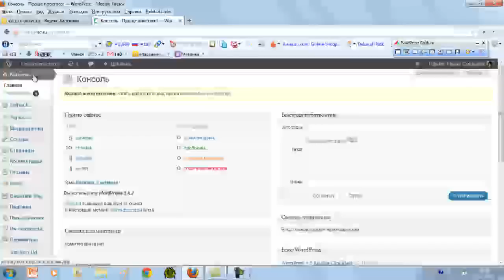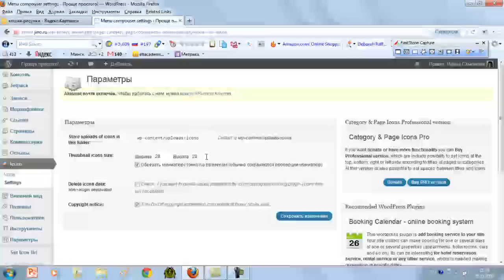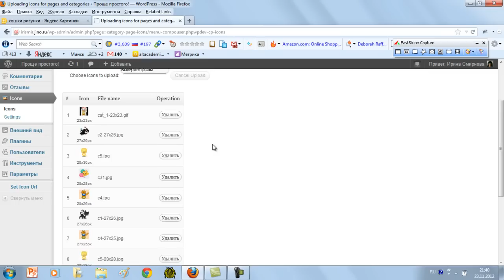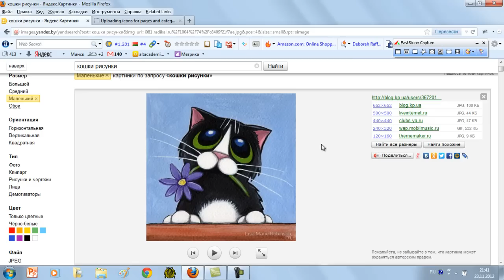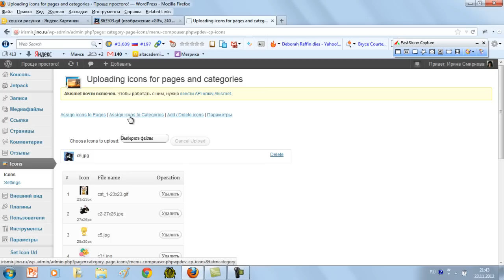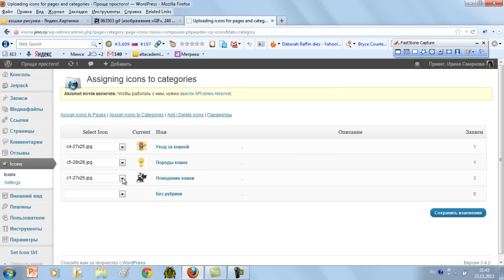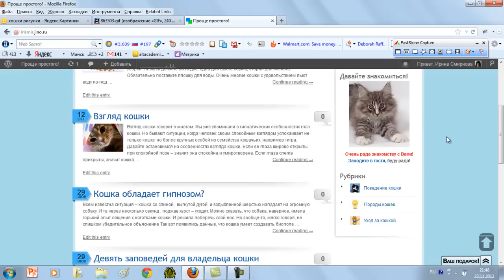Плагин установки картинок в категории сайта.mp4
Как добавить картинки в главное меню блога и категории, вы узнаете из статьи, где я рассказываю о плагине WordPress